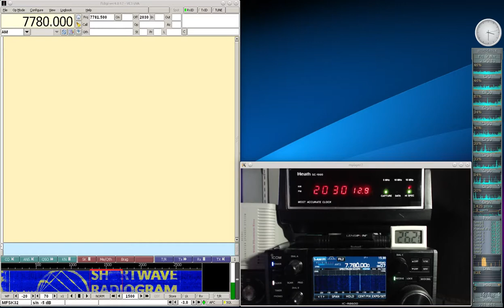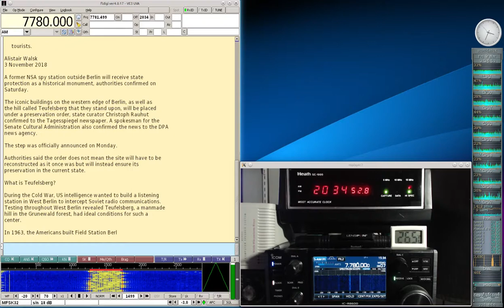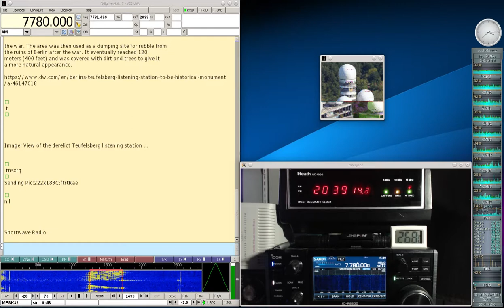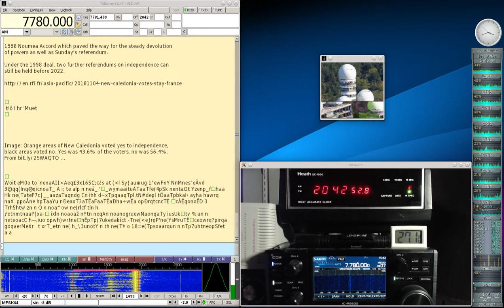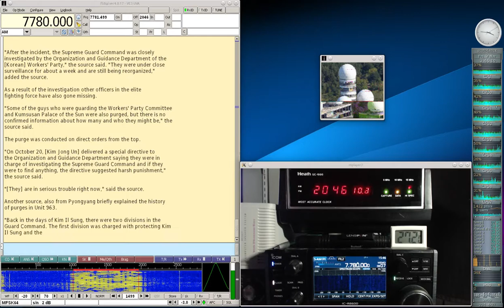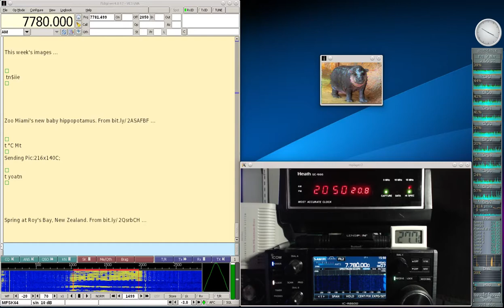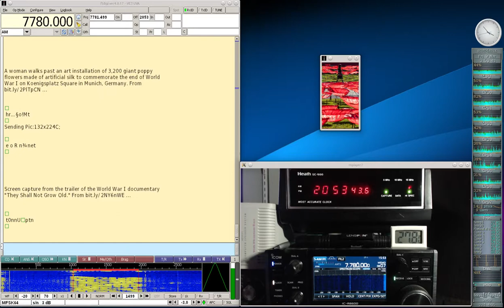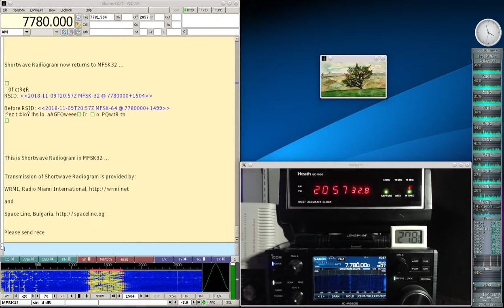Shortwave Radiogram #73 Nov 9 2018 on 7780Khz Shortwave Radio R8600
With some fading, here is my decode of the Shortwave Radiogram broadcast today on 7780Khz shortwave radio at 2030UTC in MFSK32, and 64 with 8 SSTV images (fading caused image problems). There is news of Cold War tech, New Caledonia vote and North Korean officer purge.   The ending is muted to avoid copyright hit for the music during the ending text. Signal was fading and there were image errors. The broadcast was received in Toronto using my Icom IC-R8600 radio and decoded with the Linux version of Fldigi. Many thanks to Kim Elliot for another interesting broadcast.